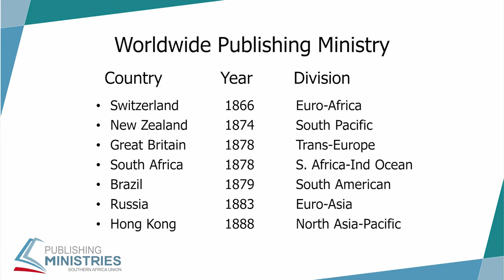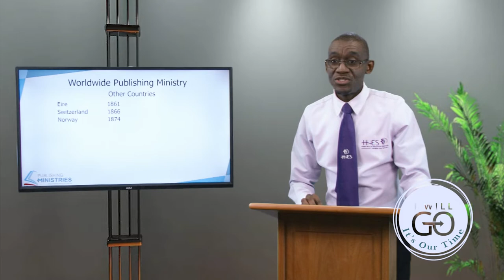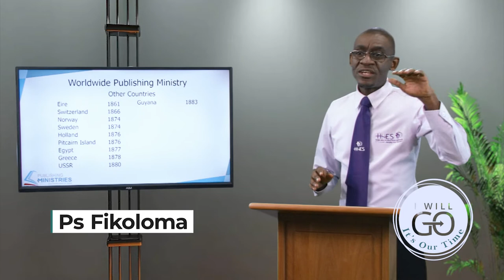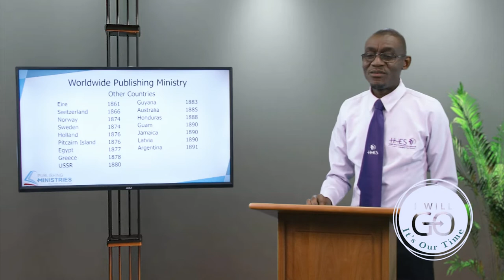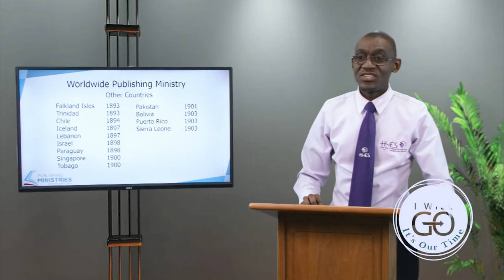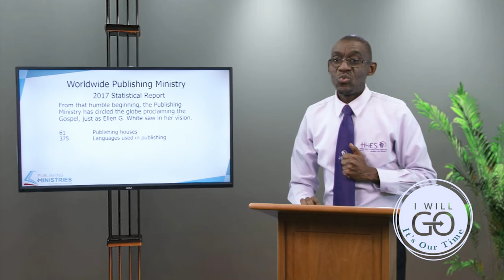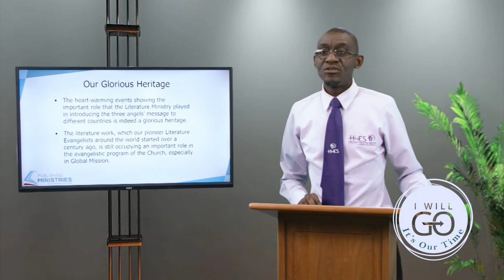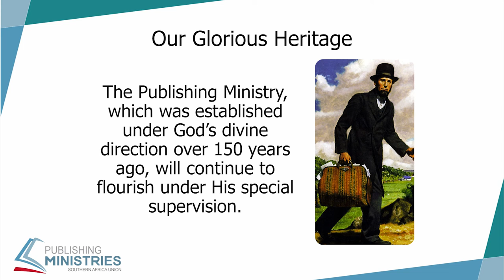LMS 2.1.2 ADVENTIST HISTORY PART 2